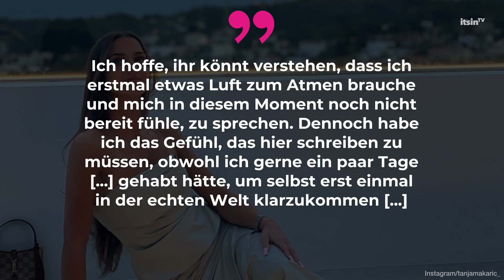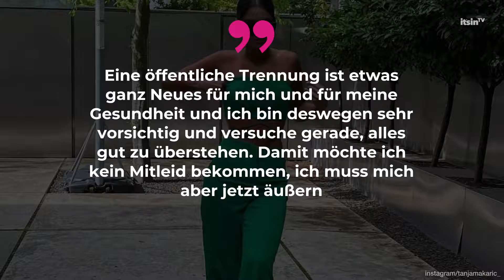Endlich! Tanja Makaric meldet sich mit Statement nach Trennung von Julienco • it's in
Fans haben erwartet, dass sich Tanja Makaric nicht zur Trennung von Julian Claßen äußert. Erst kurz vor der Bekanntgabe zog sie sich von Social Media zurück – als Grund gab sie ihre Panikattacken an.